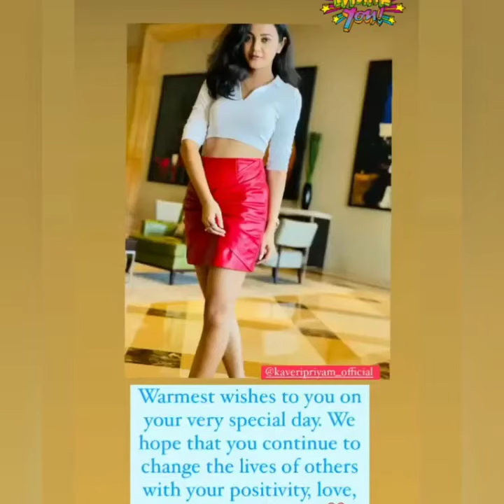Kavery priyam birthday celebration 🎂🎈 | Behind the scenes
Ziddi dil mane na actress Kavery priyam birthday party 🎉🥳 celebrating with Ziddi dil mane na starcast |

'xxxxxxxxx

Kavery priyam full birthday celebration 🎂 |

DON'T COPY WRIGHT ‐ 'XXXX